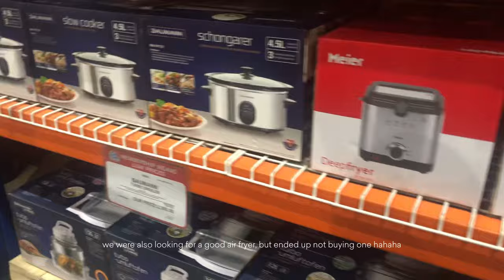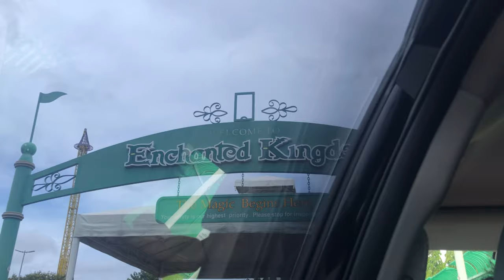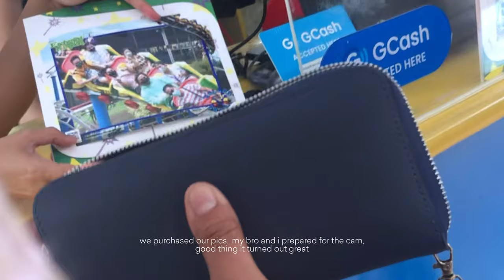weekly vlog 📺🎢 snr shopping, a day all by myself, roller coasters, ek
annyeong! i'm audrifey (Audrifeystyle), someone who loves creative works such as painting, editing videos, drawing digitally, and more. i also love planning, journaling or just anything that has to do with stationeries hehe..

hope you like my contents

💜 𝒂𝒃𝒐𝒖𝒕 𝒎𝒆
♡ location - philippines
♡ filming - oppo A94/ iphone 8+/ sony hdr cx405
♡ editing app - vllo for vids and sketchbook/ procreate for thumbnails

✨ 𝒔𝒖𝒃𝒄𝒐𝒖𝒏𝒕
355

love, anj ♡